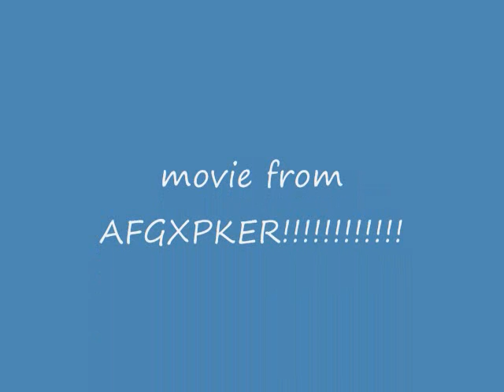Funiest dogs EVER!!!!!!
funniest dogs ever, comment on how i can do better, thanks